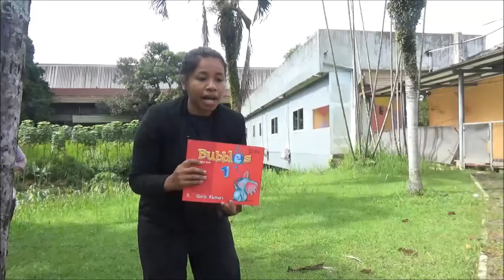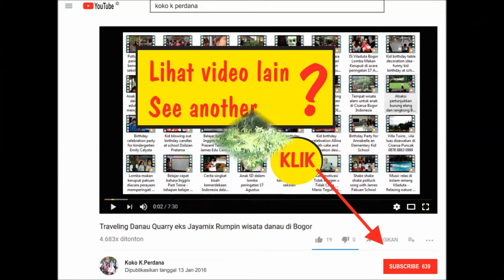Summer activities for preschoolers and toddlers - fun things to do with kids at school